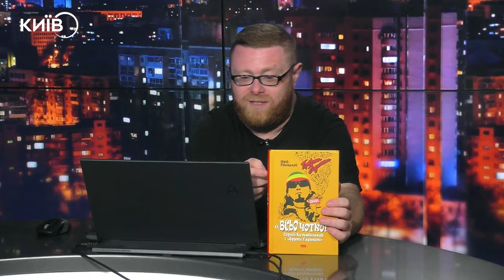АНАСТАСІЯ НІКІТІНА та АННА БОНДАРЧУК: Що читають українці | ГОВОРИТЬ.КИЇВ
Чи читають військові на фронті? Чи ховаються українці в книжках?

Гості: Анастасія Нікітіна - директорка фестивалю Kyiv Book Fest (в рожевій сорочці),
 Анна Бондарчук - виконавча директорка ГО "Реформація".
Ведучий: Богдан Буткевич.